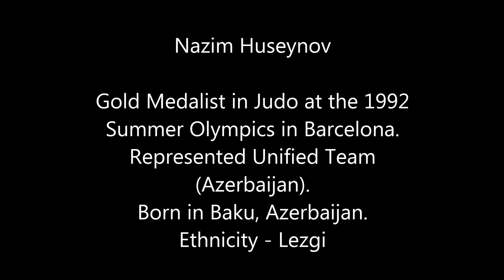Nazim Huseynov - Judoka from Caucasus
Nazim Hüseynov (d. 2 avqust 1969, Bakı, Azərbaycan) — Azərbaycanlı cüdoçu (etnik Ləzgi). Nazim Hüseynov 1992 Barselona Olimpiadasının qızıl medalını qazanaraq tarixdə birinci Azərbaycanlı Olimpiya çempionu oldu. O, həmdə 1992 və 1993-cü illərdə Avropa Çempionatının qalibi olmaqa ilə yanaşı iki dəfə Dünya Çempionatının medalını qazanıb. SSRI-nin Əməkdar idman ustası. 1995-ci ildə "Şöhrət" ordeni ilə təltif edilib.
Nailiyyətləri:
1991-ci ildə Barselonada keçirilən dünya çempionatının bürünc mükafatçısı;
1992-ci ildə Parisdə və 1993-cü ildə isə Afinada keçirilən Avropa çempionatının qızıl medalçısı;
1992-ci Barselona yay olimpiya oyunlarının qalibi(Azərbaycan tarixində ilk dəfə)
1994-cü il Avropa çempionatının gümüş mükafatçısı;
1993-cü il Hamiltonda keçirilən dünya çempionatının gümüş mükafatçısı;
1997-ci ildə Super dünya kubokunun qalibi;
101 ippona 3 fəndi düşən dünyanın 2 idmançısından biri (digər idmançı yapon Toşiqo Koqadır)

Nazim Huseynov (born 2 August 1969 in Baku, Azerbaijan SSR, Soviet Union), is an Azerbaijani (ethnic Lezgi) judoka who won the Men's - 60 kg in the 1992 Summer Olympics, competing for the Unified Team.